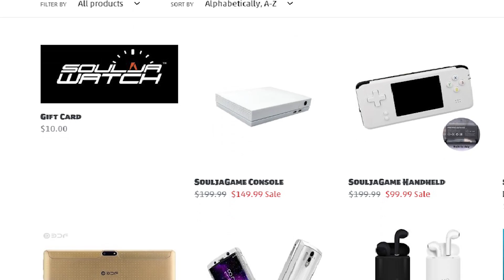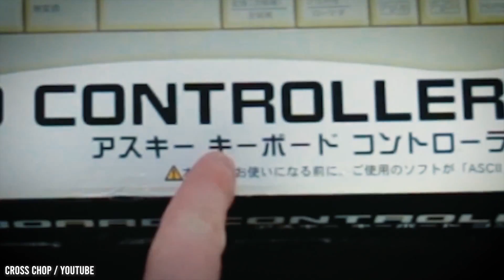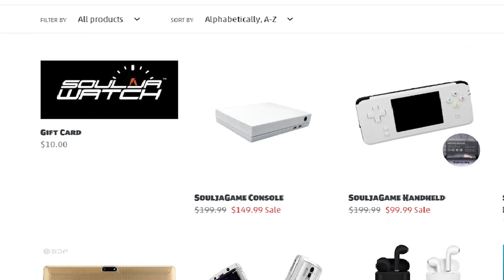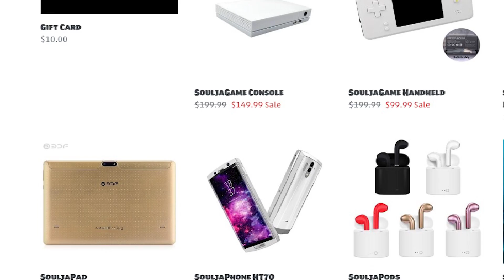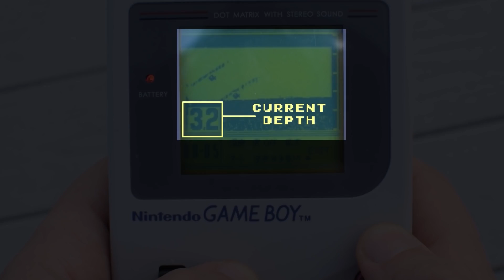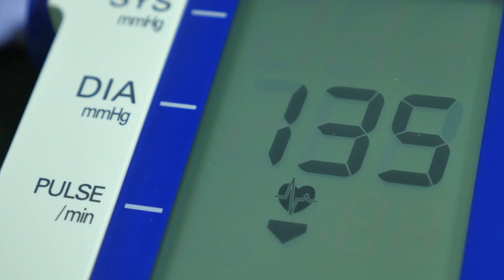Weirdest Gaming Tech You Can Only Buy In Japan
The Crazy World Of Japanese Game Accessories has certainly gotten weird! You'd expect more from famous video game, and console creators, and the region of the world where playstation, xbox, nintendo and sega come from! - Guess not!

Japan is no stranger to weird things. In fact, you can’t come up with great ideas without glossing over the super weird ones. After all, they’re the ones who gave us some of the biggest cultural phenomenons in the world such as anime, Pokemon, and instant ramen. But they’ve also given us some pretty strange inventions like the earcatcher pillow, which creates a hole for your ear so that you can listen to the TV or put earbuds in while lying down. Also, square watermelons. We mean, it looks cool, but it just makes us feel dirty.

In this video, we’re going to look at gaming tech and accessories that can only be found in Japan. Some of these items are clear winners, still showing up today, while others left us scratching our heads. We’ve all had the thought of feeling pain while playing a shooter, but is that really something that would do well? What about the first concept for VR and an immersive 3D experience at home? Obviously a great idea, but is it worth wearing a TV on your head? Join us as we run through some of the most interesting pieces of obscure Japanese exclusive gaming tech. Let us know what kinds of accessories you wish were invented and how you would use them!